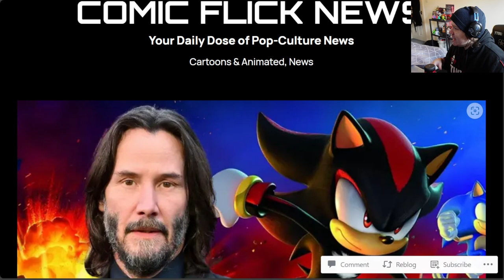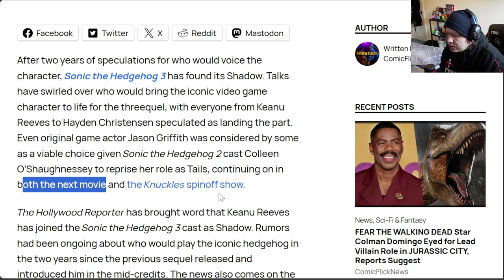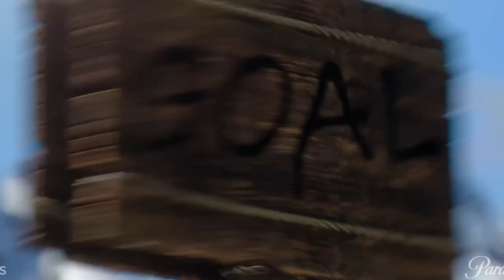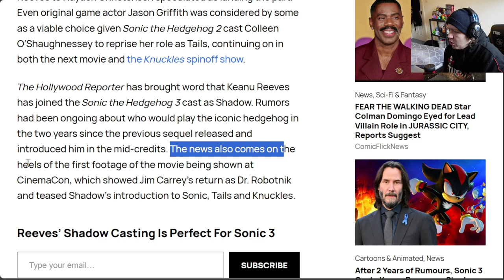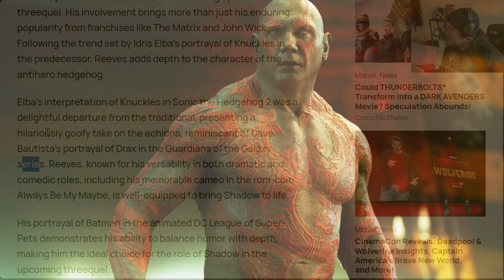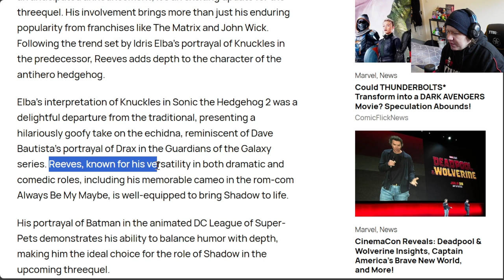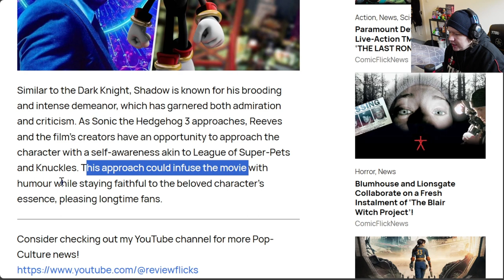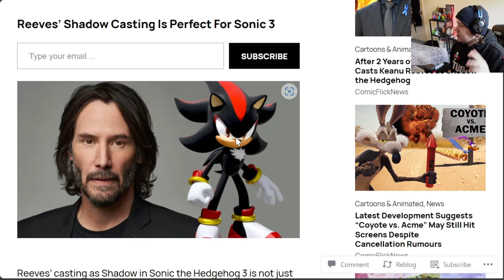Sonic 3 2024 Lands KEANU REEVES in the ROLE of SHADOW!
🔵🦔 Get ready, Sonic fans! The excitement just hit supersonic levels as the highly anticipated Sonic The Hedgehog 3 movie announcement drops a bombshell: Keanu Reeves joins the cast as the iconic character, Shadow! 🌟

In this thrilling installment of the Sonic franchise, we dive deeper into the electrifying world of Mobius, where Sonic, Tails, and Knuckles face their greatest challenge yet. With Keanu Reeves stepping into the role of Shadow, fans can expect an unparalleled performance that adds a new dimension of intensity to the beloved character. 💥

Join us as we explore the latest updates, rumors, and behind-the-scenes insights into the making of Sonic The Hedgehog 3. From the evolution of CGI to the star-studded cast, this is shaping up to be an adventure of epic proportions!

Don't miss out on the excitement! Let's make history together as Sonic The Hedgehog 3 takes the silver screen by storm! 🌀🎬

Timestamps
00:00 Introduction
01:10 Shadow Casting Rumours
01:33 Tails Character
01:52 Knuckles Series
02:07 Keanue Reeves/Shadow
04:41 Ildris Elba/Knuckles
05:01 Other Keanu Roles
05:54 Shadow Description
06:17 Closing Thoughts